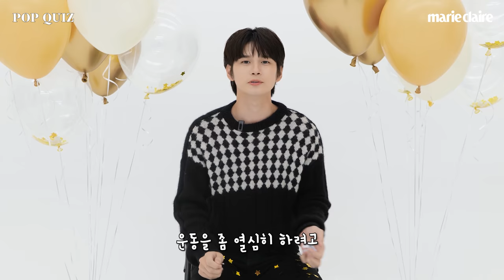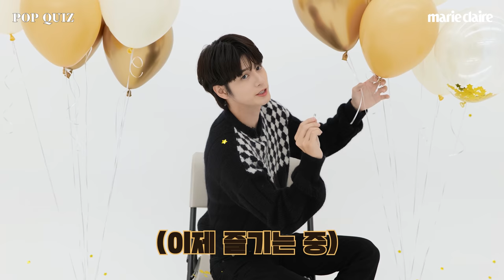요즘 TMI 대폭발한 옹성우와 커피 한잔 할까요? POP QUIZ with Ong Seong Wu(Eng Sub)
커피 한잔 할래요~ 요즘 커피에 푸욱 빠진 옹성우와 함께한 팝퀴즈를 공개합니다!
요즘 가장 많이보는 유튜브 채널부터 가을과 어울리는 커피 추천까지!
그는 과연 어떤 답변을 했을지 지금 바로 영상으로 만나보세요!
✌10월 24일 오후 5시 카카오TV에서 첫 방송하는 웹드라마 '커피 한잔 할까요?'도 많은 시청 부탁드립니다!